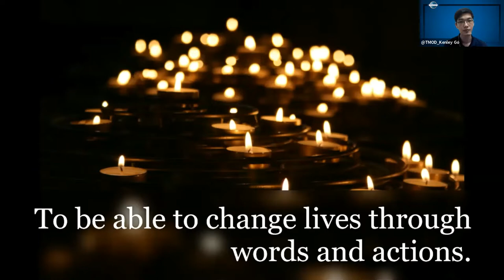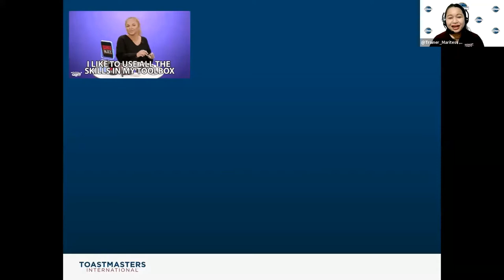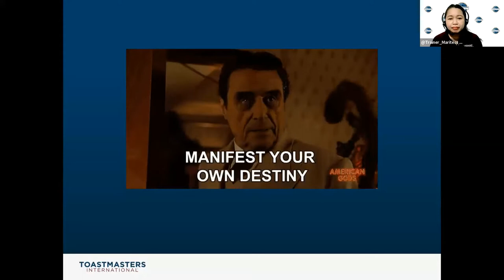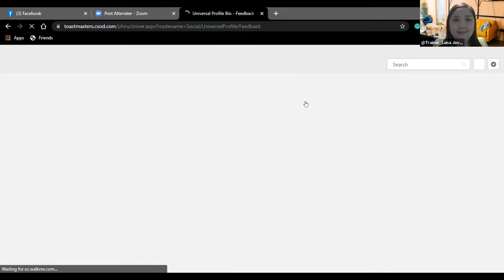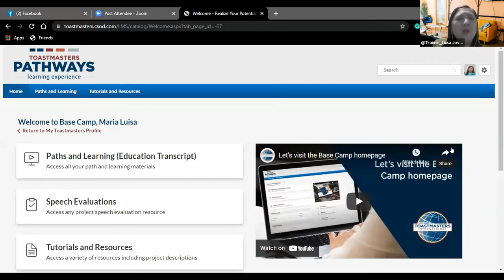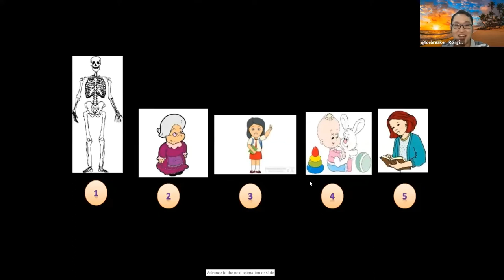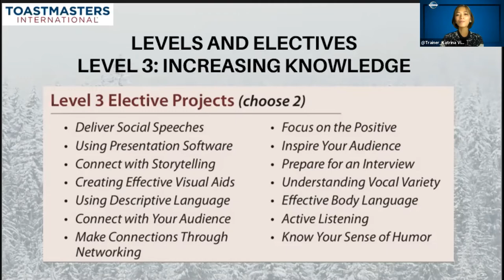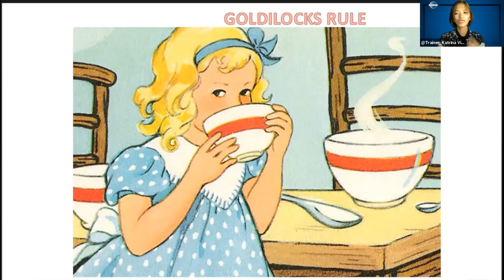PATHWAYS JOURNEY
Toastmasters Pathways learning experience, an exciting, flexible, and interactive way to develop your skills and help others in your club develop theirs. Pathways help you learn the communication and leadership skills that you need to succeed. It gives you:
1. The opportunity to build  up to 300 unique competencies
2. 11 specialized learning paths to choose from
3. Online content, so that you can learn anytime, anywhere
4. Real-world, transferable skills
For you to know all the great benefits and opportunities you can achieve in our educational curriculum. We are inviting you to join our webinar entitled:
PATHWAYS JOURNEY: Pathways Overview & Updates, Project & Electives, and Navigating Basecamp
Our speakers:
Maritess Abu-Habil, LD5, PM5
Katrina Victoria Gumaya, PI4
Maria Luisa Joven, DTM

Toastmaster of the day:
Kenley Go